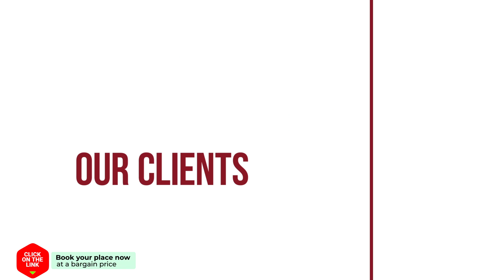Canal d 'amour holiday home 2 hotel review | Hotels in Corfu Town | Greek Hotels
Canal d 'amour holiday home 2 hotel video review. Hotels in Corfu Town, greek 3 stars hotels.